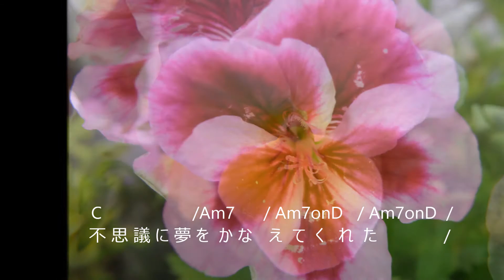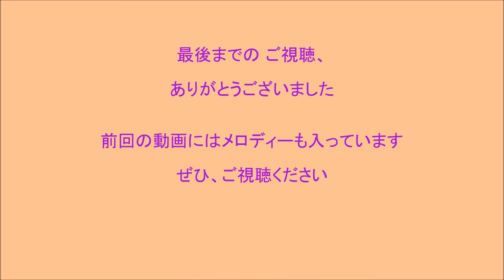やさしさに包まれたなら(荒井由実,カラオケver.)(ｷﾞﾀｰｺｰﾄﾞ2capo:G) Instrumental cover Seiji.H弾き語り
この「やさしさに包まれたなら(荒井由実、カラオケver.) Instrumental」は、前の動画のメロディーラインを省いたカラオケバージョンです。

ギターはYAMAHA LL6 AREを用い、スリーフィンガーで弾いています。右手の親指にTABのサムピック、人差指と中指に「ERNIE BALL PICKEY PICKEYS #9220」のフィンガーピックを装着しています。一音一音がハッキリと聞き取れます。ミスもシッカリと分かってしまいます…(;﹏;)

ギター演奏は２カポGからスタートしています。原曲から３ポイント上のＡキーです。どちらかといえば、女性ボーカルに合った音域です。
ギター演奏用のコードと歌詞を画面に入れました。

ex.
この演奏で使用したYAMAHA LL6 AREは、ナットをタスク製に、ブリッジを牛骨製に換装して、音質が一層向上し、弦高調整、オクターブ調整、EtoE調整の結果、すごく弾きやすくなっています。現在、弾く時間が一番多いギターです。

そこで、既製最上位機種のYAMAHA LL36 AREはどうなのか、非常に興味があったところ、つい先日、馴染みの楽器店で試奏させていただくことができました。

Martin D-28も展示してあったので、比較対象として、その二つを弾き比べさせていただきました。
さすがにD-28はギターメーカーの指標とされているとおり、コードストロークからアルペジオまで安定した響きです。間違いようのない、あのMartinの響きです。

一方、LL36 AREは、直前モデルのLL36も過去に試奏しましたが、それとは音の出方が全く異なっています。全体的に出音が大きくなり、低音の響きがふくよかで、高音はしっかり出て倍音がキラキラとしています。YAMAHAギターの設計方向変更と思えるほどであり、また、他のギターには無い音です。

個人的には、弾き語りがメインの私ですから、LL36 AREの方が、唄に厚みを加えられそうです。Martin D-28もYAMAHA LL36 AREも、どちらのアコースティックギターもいいですねぇ。試奏しているだけでも幸せになれます。でも、良いものは高価で、元手が…。手元には、改良したLL6 AREがありますから。お気に入りのGibson J-45(The59)、Taylor 710も。ホッ。

使用ギター： YAMAHA LL6 ARE
録音機材  ： TASCAM DR-40